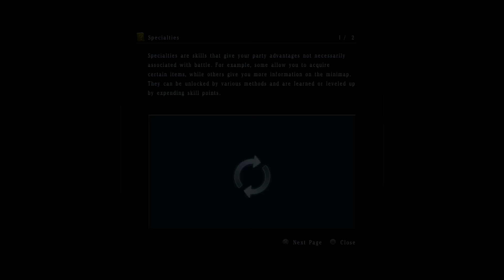Star Ocean: Integrity and Faithlessness - Part 2 - Setting out (PS4)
Star Ocean: Integrity and Faithlessness is a franchise of action role-playing video games developed by the Japanese company tri-Ace and published and owned by Square Enix. The game takes place between Star Ocean: The Second Story and Star Ocean: Till the End of Time, the second and third games in the main Star Ocean series. It is set on the planet Faykreed, 6000 light years from Earth.

The story begins with a protagonist living on an "undeveloped" planet that is thrown into chaos by first contact with a more advanced space traveling race. Characters include Fidel Camuze, voiced by Kaito Ishikawa in Japanese and Max Mittelman in English, who is the protagonist of the game and a fencer who protects his home village; Miki Sauvester, voiced by Nao Toyama in Japanese and Eden Riegel in English, who is the heroine of the game and Fidel's childhood friend; and Relia, an emotionless and amnesiac girl. The story will feature multiple endings depending upon user choices.